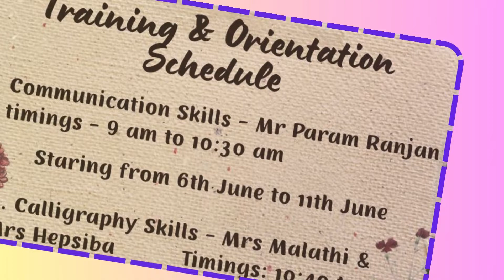Training & Orientation shedule...Sri Sudha CBSE school, Dhone, Nandyal (Andhra Pradesh)...###